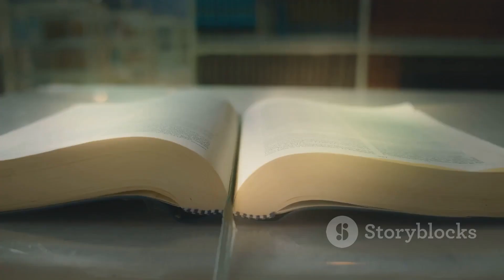The Pursuit of Personal Excellence: A Path to Happiness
In this thought-provoking video, we delve into the fascinating connection between personal excellence and happiness. Join us as we uncover the secrets to living a more fulfilling life by exploring how striving harder and achieving more can greatly impact our overall happiness and sense of fulfillment. Discover practical tips and insights that will inspire you to unlock your true potential and pursue excellence in all areas of your life. Get ready to be motivated and empowered to take your personal growth journey to new heights. Let's embark on this transformative journey together!

OUTLINE:

0:00 The Correlation Between Personal Happiness and Effort
0:12 Personal Happiness as an Actively Pursued Goal
0:33 The Essence of Personal Excellence
0:56 Evaluating Your Efforts
1:08 Building a Powerful Network and Accumulating Wealth
1:31 The Joys of Learning, Growing, and Striving for Excellence
1:38 The Link Between Personal Happiness and Effort
1:54 The Journey Towards Personal Excellence